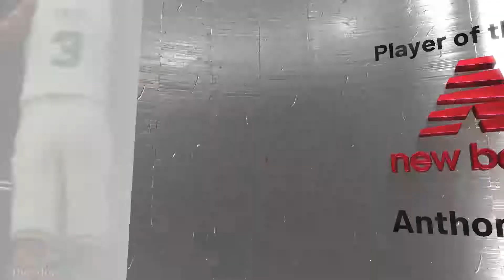NBA 2K22 | SPURS vs PELICANS | All-Time Teams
A simulation NBA matchup between All-Time Teams of the San Antonio Spurs and the New Orleans Pelicans, a rematch of the 2022 Play-In Tournament.

GAME SUMMARY:
NBA 2K22 puts the entire basketball universe in your hands. Play in real NBA and WNBA venues against authentic teams and players. Build your own dream team in MyTEAM with today’s stars and yesterday’s legends. Live out your own pro journey in MyCAREER and experience your personal rise to the NBA. Flex your management skills as a powerful Executive in MyGM and MyLEAGUE. Anyone, anywhere can hoop in NBA 2K22. (steam.com)